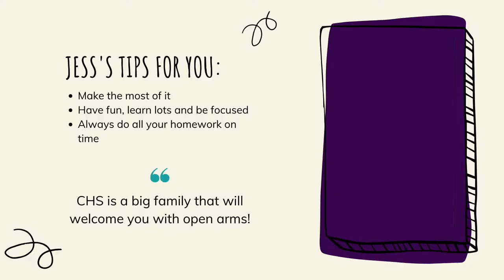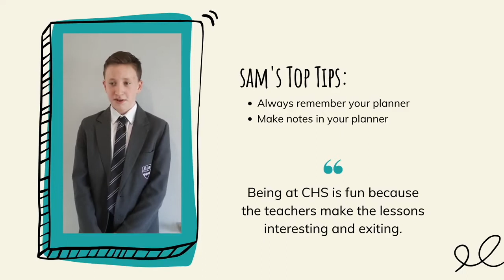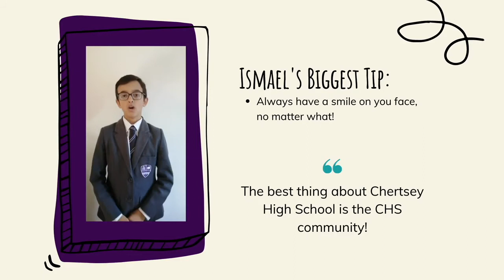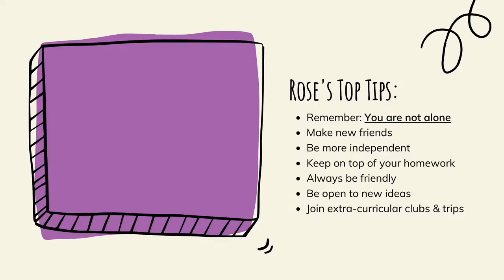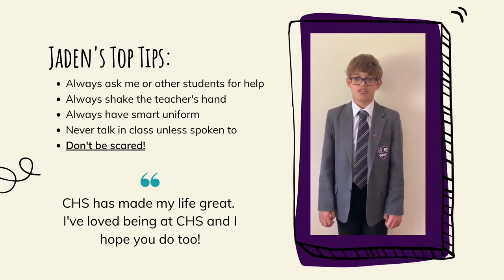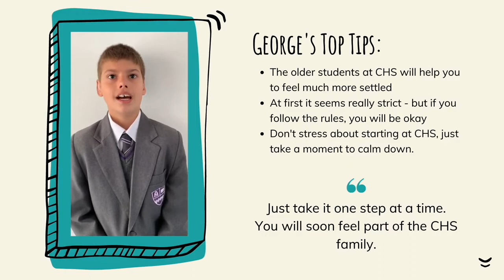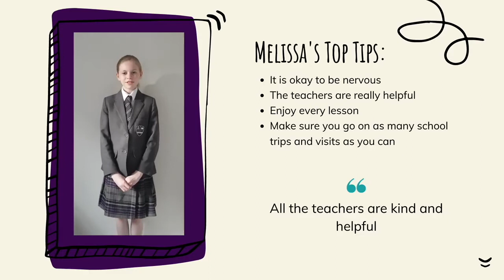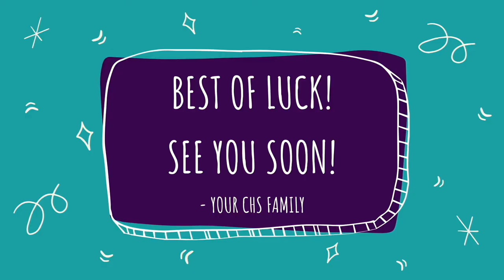Top Tips for our 2021/2022 students